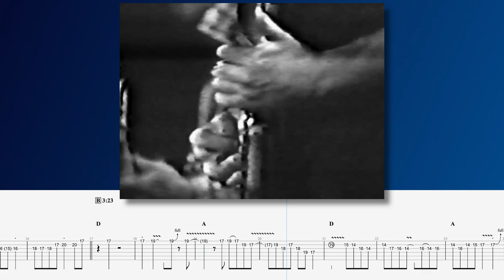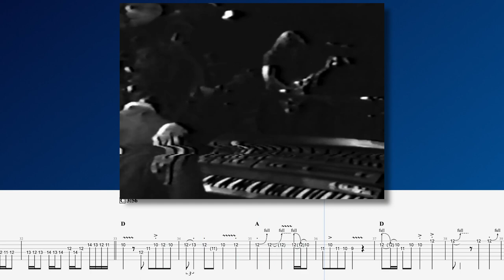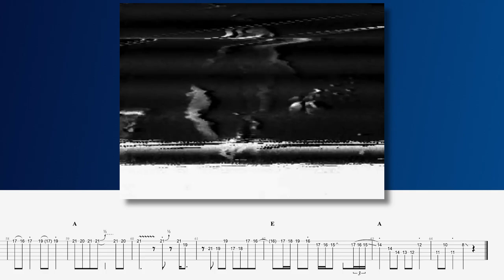Catfish John (3/1/80) Jerry Garcia Guitar Solo Transcription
Here's my transcription of Jerry Garcia's guitar solo on "Catfish John" from March 1st, 1980 with the Jerry Garcia Band, at the Capitol Theater in Passaic, NJ. This show has been officially released as Garcia Live Volume One. At the time of the Capitol Theatre concerts, the members of the Jerry Garcia Band were Jerry Garcia on guitar and vocals, Ozzie Ahlers on keyboards and vocals, John Kahn on bass, and Johnny de Foncesca on drums. At the late show, Robert Hunter sat in with the band on two songs that he wrote. The concerts were recorded using a 24-track mobile recording truck, and the early show was broadcast on WNEW-FM radio. You can also find video of both the early and late shows on YouTube.

Jerry Garcia first performed "Catfish John" in 1973 with Old & In The Way. He then began performing it with his band (Jerry Garcia Band) in late 1975. From that point onward it was a regular part of the JGB repertoire.

The Grateful Dead's version of "Catfish John" was released on Beyond Description and then on the expanded CD release Terrapin Station as a studio outtake from the Fall of 1976. The Grateful Dead never performed the song live.